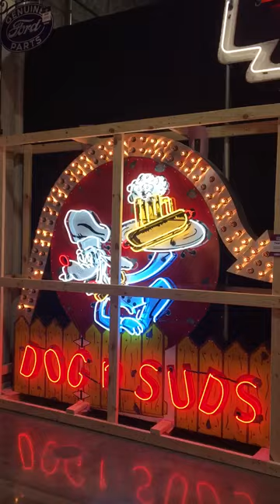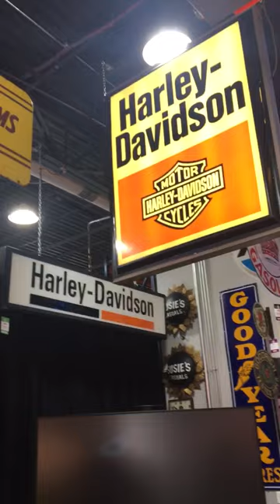Auction items featured at Mecum Auction's "World's Largest Road Art Auction" in Walworth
View of some of vintage neon signage, petroliana and automobelia collectibles up for auction at Mecum Auctions’ June 20-25 “World’s Largest Road Art Auction” at Mecum’s headquarters in Walworth.